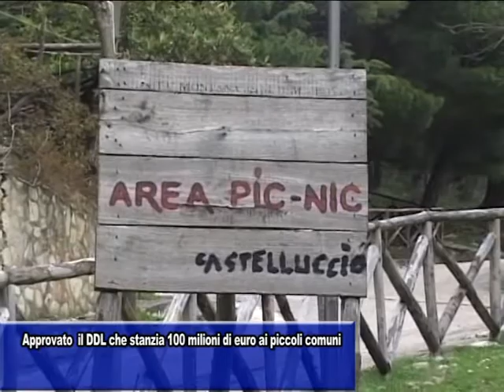APPROVATO IL DDL CHE STANZIA 100 MILIONI DI EURO AI PICCOLI COMUNI